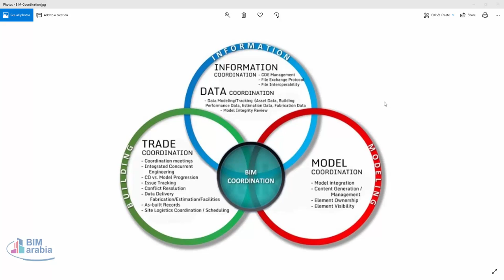01 BIM Coordination